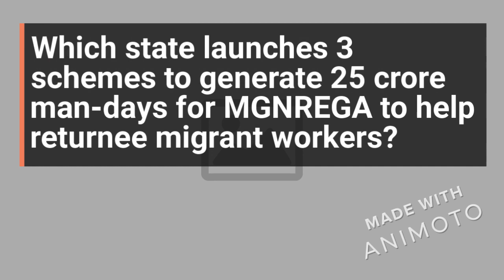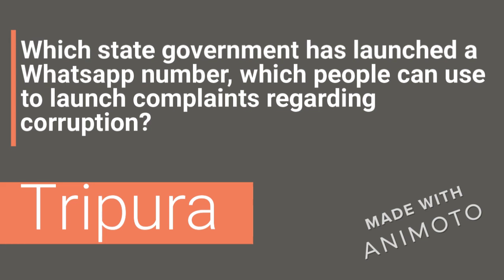Important questions with answers on current affairs for all government jobs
Very important questions with answers on current affairs for all government jobs. Current affairs questions on state governments.